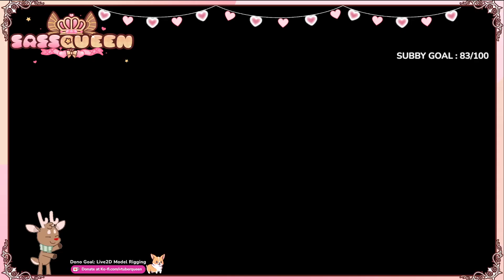✧ I’m Yours. Sorry, No Refunds or Exchanges ෆ VTuberProm !kofi | !sax | !toot | !lee | !thron